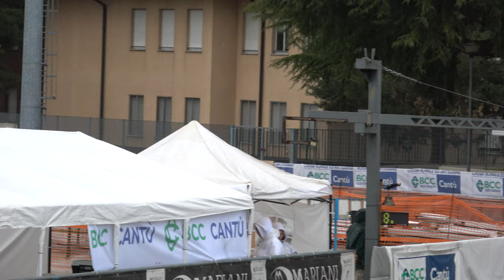Campionati Regionali Strada 2023 Lombardia - S/M 1 giro sprint, qualifiche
00:00 batteria 1 f.p.
00:04 batteria 1
00:49 batteria 2
01:29 batteria 3
02:18 batteria 4
03:02 batteria 5
03:51 batteria 6

26 Marzo 2023, Cantù (CO) - Italy
Categoria Seniores Maschile
1 giro sprint, qualifiche

1 429 PEDRINELLI SIMONE 310 POL. BELLUSCO 37.539
2 668 FIALE MATTIA 3809 A.S.D.BRIANZA INLINE 37.660
3 49 FONTANA TOMMASO 3816 REDBLACK R.TEAM 38.706
4 52 BAIETTA GABRIELE 697 A.S.DIL.PADERNESE 39.689
5 465 QUADARELLA VINCENZO 310 POL. BELLUSCO 39.876

Falsa partenza del n. 668 FIALE MATTIA

1 424 BARONI SIMONE 310 POL. BELLUSCO 34.730
2 358 LAZZARO SAMUEL 3370 CARDANO SKATING 38.281
3 601 MAGGIONI ANDREA 651 G.P.MOBILI CANTU' 38.639
4 221 POZZONI ANDREA 1220 ROTELL.ROSEDA MERATE 39.540
5 290 CUBRANICH ANDREA 1290 SKATING RHO 39.815

1 970 BOSSI RICCARDO 310 POL. BELLUSCO 37.565
2 315 SILVA PAOLO 697 A.S.DIL.PADERNESE 38.510
3 95 FARAO NHAK 651 G.P.MOBILI CANTU' 38.673
4 382 SERENA EMANUELE 81 SKATING CONCOREZZO 39.821
5 99 DE TOMASI LUCA MARIA 3370 CARDANO SKATING 40.177

1 112 PUTIGNANO ALBERTO 3370 CARDANO SKATING 36.754
2 212 PROVERBIO SIMONE 651 G.P.MOBILI CANTU' 37.123
3 214 GRISOLI FRANCESCO 3816 REDBLACK R.TEAM 37.671
4 31 LAZZARINI GIACOMO 310 POL. BELLUSCO 37.906
5 190 AROSIO MORGAN 3809 A.S.D.BRIANZA INLINE 43.207

1 277 BROTTO ALESSIO 310 POL. BELLUSCO 38.208
2 614 DE TOMASI ANDREA MARIA 3370 CARDANO SKATING 38.224
3 987 LAZZARINI ANDREA 3816 REDBLACK R.TEAM 38.316
4 236 RIPAMONTI GIONATA 697 A.S.DIL.PADERNESE 42.216
5 123 DOLCETTI MARCO YEDEGELEGN 1290 SKATING RHO 42.658

1 47 RISOLI ANDREA 651 G.P.MOBILI CANTU' 35.819
2 53 MERLINI MICHELE 697 A.S.DIL.PADERNESE 35.942
3 974 BEDON MARCO 310 POL. BELLUSCO 37.046
4 197 DONADIO MARCELO 3370 CARDANO SKATING 37.862
5 397 MAR SERIGNE BASSIROU 1220 ROTELL.ROSEDA MERATE 37.897
6 364 QUADARELLA FABIO 310 POL. BELLUSCO 40.346

Falsa partenza del n. 364 QUADARELLA FABIO